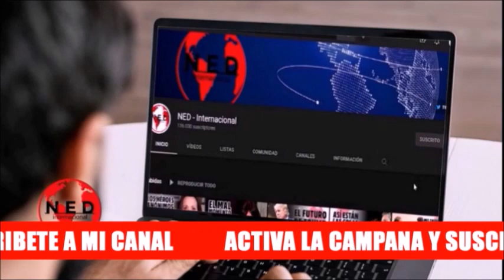LOS DIÁLOGOS ENTRE PETRO Y EL ELN ⚠️ Alerta Paloma Valencia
Introduce Fernando Londoño
Intervención Senadora Paloma Valencia